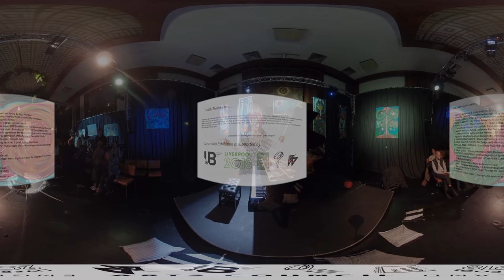Discordia Exhibition - Full 360 Experience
A distinctive new immersive show by Laura Brownhill, which blurs the realms of ‘art gallery’ and ‘theatre space’, fusing the disciplines of visual art, choreography and music composition.

Discordia explores the theme ‘Making sense of the chaos’, through the exploration of various cultural, philosophical and shamanic ideologies, inviting the audience to experience the varied meaning and perspectives of a collection of paintings within an audio-physical tapestry.

The live experience took place at the Hope Street Theatre, Liverpool over 4 nights in October 2018.

Performance credits and links...

360 Video Production by Peter Nelson.

Sound system design, sound installation and sound effects by Mario Leal.

00:00:00 Intro ‘Chaos and Darkness’ - Composed by Mario Leal / Performance by your Guides.

00:07:50 Guided Meditation - The audience are asked to participate in the stillness meditation.

00:12:30 Gallery Break 1 - The audience are invited to move freely around the space to view the Art and find an alternative seat.

00:17:05 Dance Performance - ‘Folhas Sagradas’ (Sacred Leaves) performance by Maria Malone

00:24:50 Piano Recital - ‘Gobekli’ by Jaques Malchance

00:32:40 Gallery break 2 - The audience are invited to move freely around the space to view the Art and find an alternative seat.

00:35:25 Dance Performance - ‘The Story’ performance by Holly-Ann Coleman

00:41:20 Piano Recital - ‘Flammarion’ by Jaques Malchance

00:47:25 Gallery Break 3 - The audience are asked to remain seated while the Guides offer a small refreshment of water or wine.

00:50:15 Performance - ‘Concordia in Camouflage’ by Onur Orkut

00:57:00 Piano Recital - ‘Part 1: Fantasie Impromptu in A Major’ (Midnight Driving) performed by Nina Windsor Roe, accompanied dance performance by Pei Tee Tong

01:03:15 Piano Recital - ‘Part 2: Nocturne in E Flat Major’ (Through The Looking Glass) performed by Nina Windsor Roe,

01:11:30 Finale: Outro / Awakening